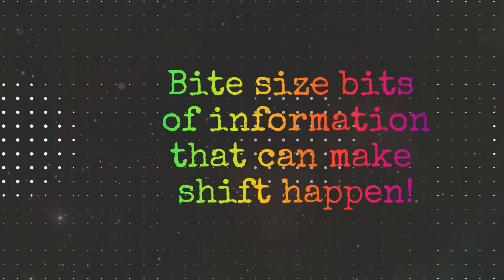Why is Your Comfort Zone a Danger Zone?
Join the Happiness Matters Movement on FB: HappinessMattersMovement.com

Are you ready to level up your life? Visit us:
MattersOfPerspective.com